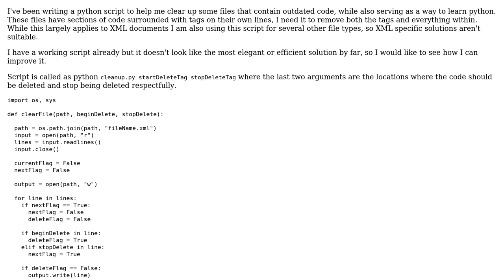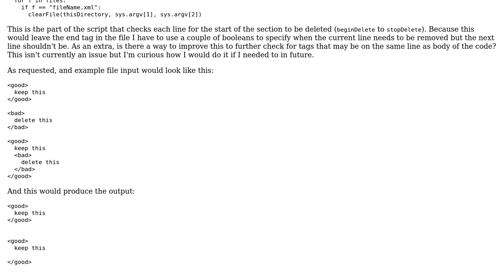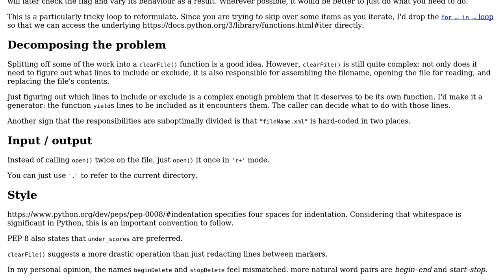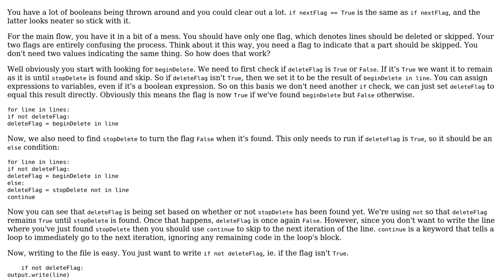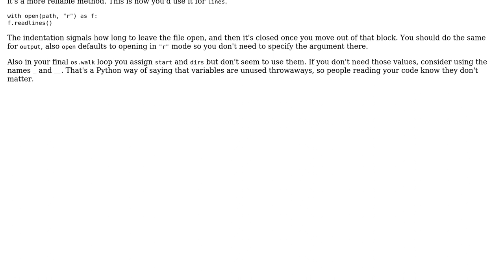Code Review: Python script to delete sections of text (3 Solutions!!)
Code Review: Python script to delete sections of text

With thanks & praise to God, and with thanks to the many people who have made this project possible! | Content (except music & images) licensed under CC BY-SA | Music | Images & others | With thanks to user SuperBiasedMan user Spike user Psycrow user 200_success and the Stack Exchange Network Trademarks are property of their respective owners. You are responsible for your own actions.